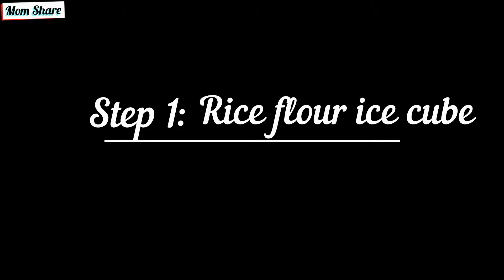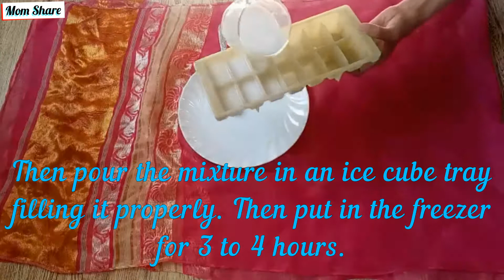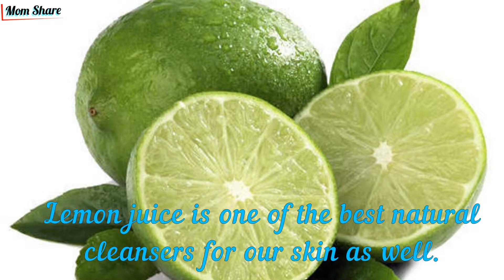How to make rice flour ice cube and rice flour face mask | វិធីធ្វើម៉ាសពីម្សៅអង្ករ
In this video, I am going to share you about how to make rice flour ice cube and rice flour face mask.
With these remedies your face will look instant glow, shrink large pore, tighten and remove wrinkle on face.
Rice flour is a great skin whitening ingredient. Rice flour has anti-aging and oil-absorbing properties. It is also good for acne prone and oily skin. Rice flour also has anti-inflammatory properties. It soothes sunburn skin and make skin smooth, fair and glowing.
You will love the result with the first time use. You face will start to look radiant, tighter and brighter, especially look much younger than you really age.
Rubbing an ice cube on your face will improve the blood circulation on your face giving it a natural glow and helps to tighten large open pores.
Watch the video till it ends to know the complete information.
សួស្ដី!
ថ្ងៃនេះអ្នកខ្ញុំនឹងបង្ហាញអ្នកពីវិធីធ្វើទឹកកនិងម៉ាសលាបមុខពីម្សៅអង្ករ។
ជាមួយនឹងរូបមន្តទាំងពីរមុខនេះមុខរបស់អ្នកនឹងមើលទៅភ្លឺរលោងភ្លាមៗ បង្រួមរន្ធញើស បណ្តឹងនិងបំបាត់ស្នាមជ្រីវជ្រួញលើផ្ទៃមុខ។
ការត្រដុសដុំទឹកកកនៅលើផ្ទៃមុខរបស់អ្នកនឹងជួយធ្វើឱ្យឈាមរត់នៅលើមុខរបស់អ្នកកាន់តែប្រសើរឡើងដែលផ្តល់ឱ្យវានូវពន្លឺធម្មជាតិនិងជួយបង្រួមរន្ធញើសធំ ៗ ។
អ្នកនឹងភ្ងាក់ផ្អើលពីលទ្ធផលតាំងប្រើលើកដំបូង។ មុខរបស់អ្នកនឹងចាប់ផ្តើមភ្លឺរលោង តឹងណែន និងសខ្ចី ជាពិសេសមើលទៅក្មេងជាងវ័យ។
ខ្ញុំសង្ឃឹមថាអ្នកចូលចិត្តវីដេអូមួយនេះ សូមចុចជាវឆានែលរបស់នាងខ្ញុំដើម្បីទទួលបានគន្លឹះនិងរូបមន្តបន្ថែមទៀត។
សូមសំណាងល្អ!

About Mom Share:
 Mom Share is here to help you to keep you look younger than your age by doing a face exercise, face massage,men and women beauty tips. Further mores I’m created a love quotes, messages, poems videos, which you can send it to your loved one, and about family and love. I also create a general knowledge videos, women healthy tips and so on.
សូមមើលវីដេអូរបស់ខ្ញុំហើយទុកមតិយោបល់នៅខាងក្រោមវីដេអូរបស់ខ្ញុំដើម្បីកែលម្អឆានែលរបស់ខ្ញុំ។
ចំណាំ៖ ឆានែលនេះមិនទទួលខុសត្រូវចំពោះគ្រោះថ្នាក់ផលប៉ះពាល់ជំងឺឬបញ្ហាសុខភាពឬបញ្ហាស្បែកណាមួយដែលបណ្តាលមកពីការប្រើប្រាស់តាមវីដេអូរបស់យើងឬអ្វីដែលទាក់ទងនឹងបញ្ហានេះទេ។ យើងនឹងព្យាយាមផ្តល់នូវពត៌មានល្អិតល្អន់ត្រឹមត្រូវជាក់លាក់និងលំអិត។ រាល់មាតិកាដែលបានផ្សព្វផ្សាយនៅក្នុងប៉ុស្តិ៍របស់យើងគឺជាការច្នៃប្រឌិតផ្ទាល់ខ្លួន។